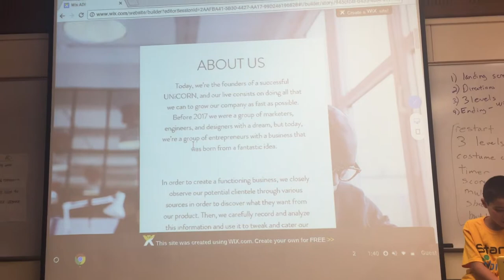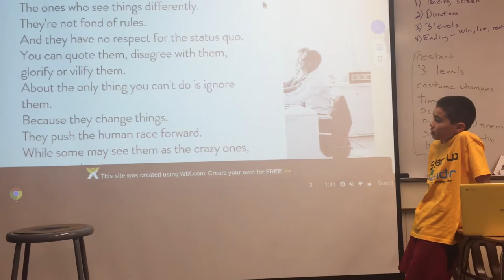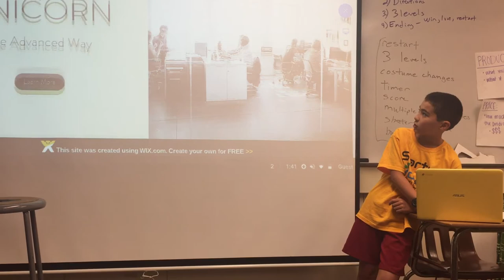Palo Alto - July 21 - Unicorn - Startup Wonder Summer Camp